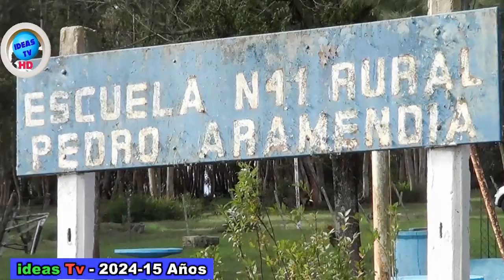INFOIDEAS TV-HD-“Día de la Educación Rural” Uruguay -15 de Mayo 2024 .